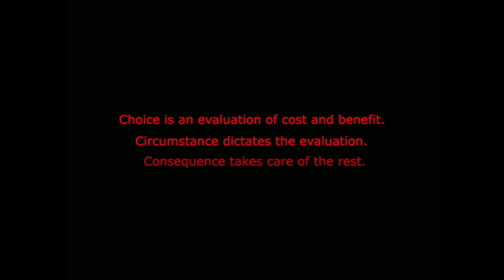Let's Play: Always Sometimes Monsters #04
Always Sometimes Monsters

Ohne Geld und ohne Glück findest Du Dich mit gebrochenen Herzen am Rande des Zusammenbruchs. Dein Vermieter hat Deinen Schlüssel zurückgenommen, Du kannst Dein Manuskript nicht fertigstellen und deine Flamme heiratet jemand anderen. Ohne eine Möglichkeit etwas anderes zu tun, als dem zu Begegnen, was Dir das Leben entgegenschmettert, begibst Du Dich auf die Reise, die Liebe Deines Lebens zurückzugewinnen.